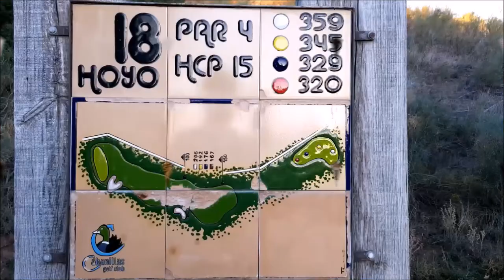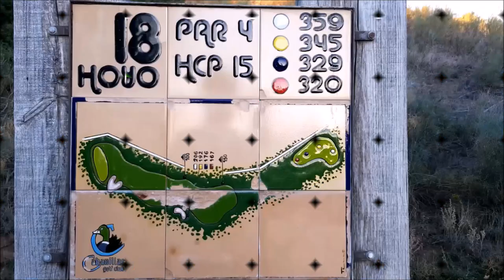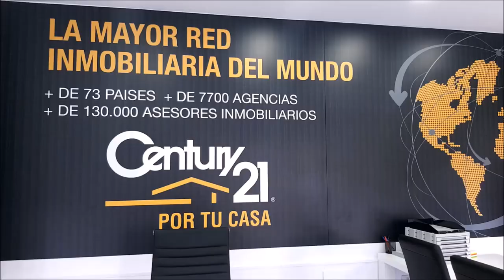SPORTS & GOLF 95 Octavio Rodriguez,Carlos Velez, Yago Carrascal y Mariano Puerta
Programa SPORTS & GOLF 95  Octavio Rodriguez,Carlos  Velez, Yago Carrascal  junto a Mariano Puerta Director de COaching Golf Radio y TV . Un programa de  @CoachPuerta